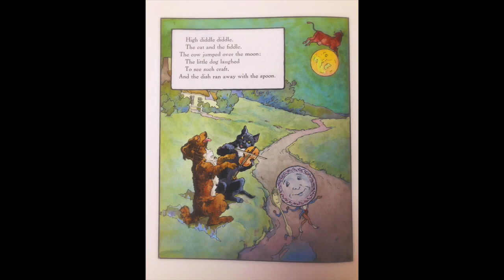MOTHER GOOSE - DIDDLE DIDDLE by ZAÏT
DIDDLE DIDDLE